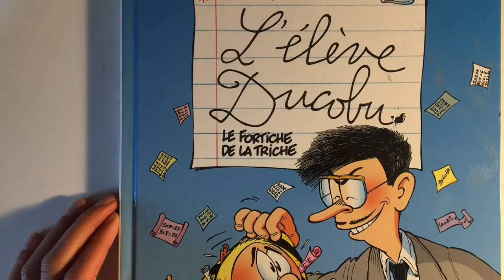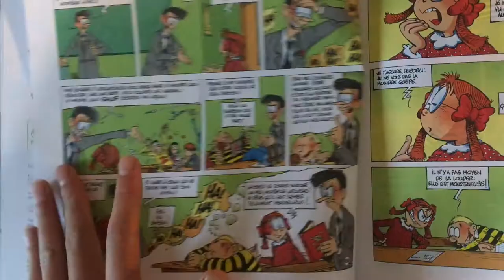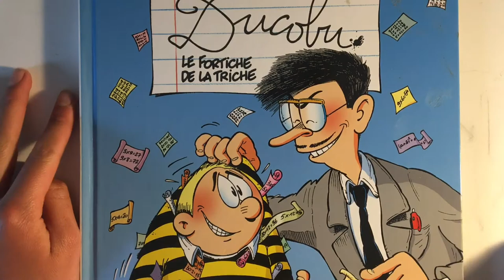L’élève Ducobu - le fortiche de la triche ( histoire 3 et 4 )